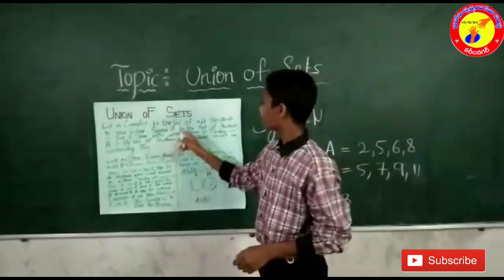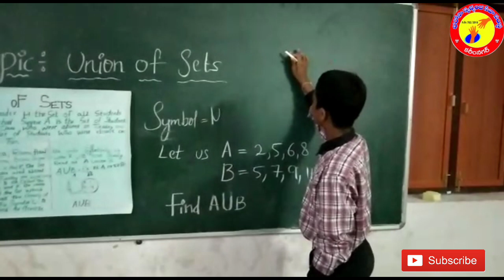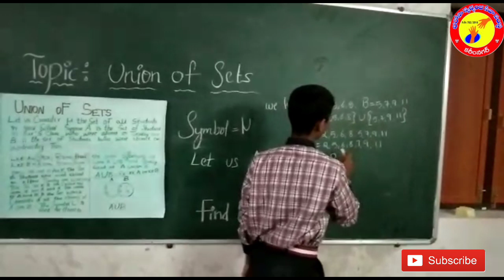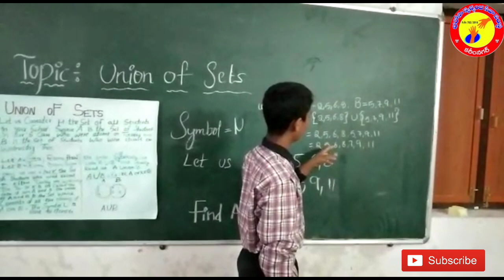Union of sets/Sagar/10th/tswrs/boinpally Bharosa maths wizard/10A82